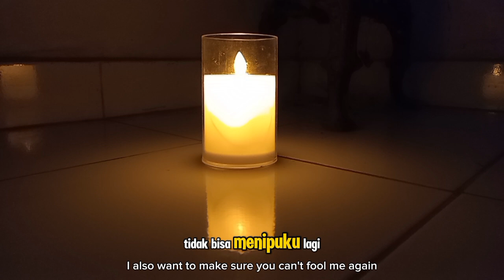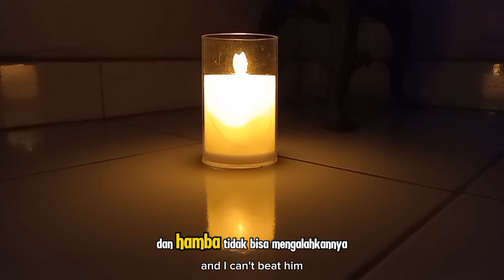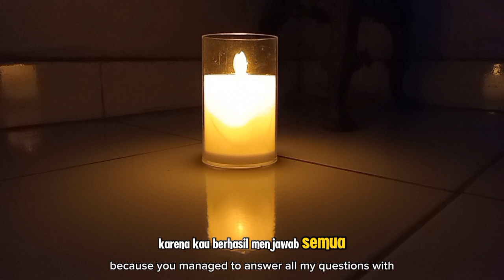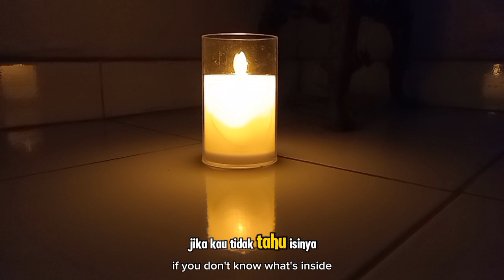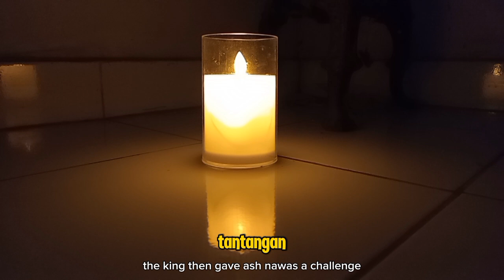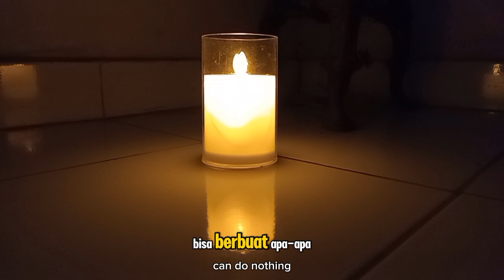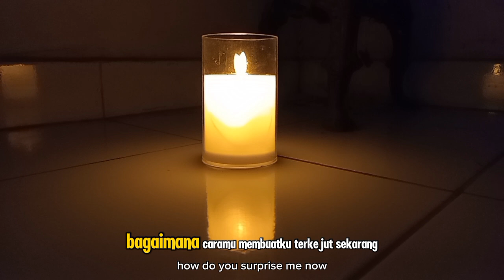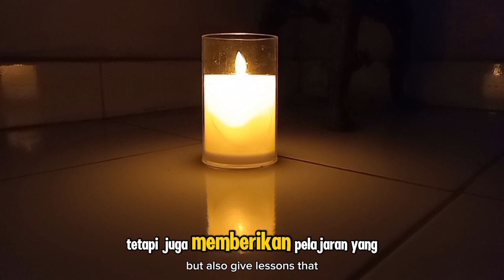CERITA ABU NAWAS: KETIKA ABU NAWAS MENIPU SI PETUGAS PENAGIH PAJAK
**Deskripsi:**
Dalam video ini, kita akan menyaksikan kecerdikan Abu Nawas dalam menghadapi si petugas penagih pajak yang licik. Dengan kecerdasannya yang luar biasa, Abu Nawas berhasil memutarbalikkan keadaan dan memberikan pelajaran berharga tentang keadilan dan kebijaksanaan. Kisah ini tidak hanya menghibur, tetapi juga penuh dengan hikmah yang bisa kita ambil sebagai panduan dalam kehidupan sehari-hari. Mari kita pelajari bersama cara Abu Nawas menghadapi situasi sulit dengan kelicikan yang mengundang tawa dan merenungkan pesan moral di balik ceritanya.